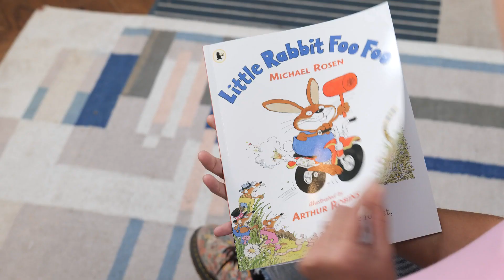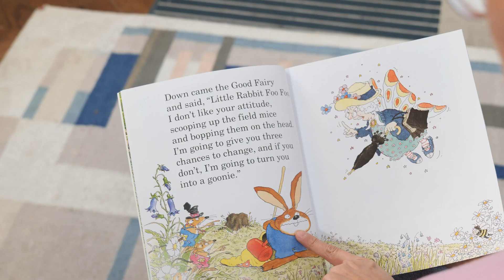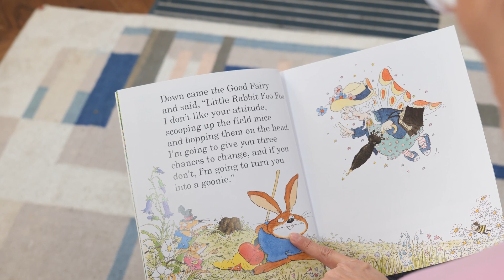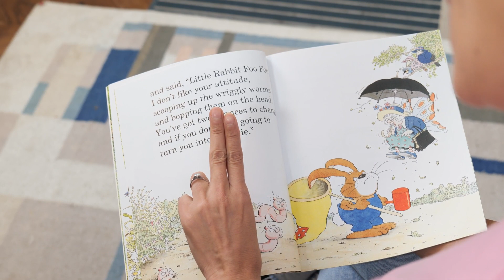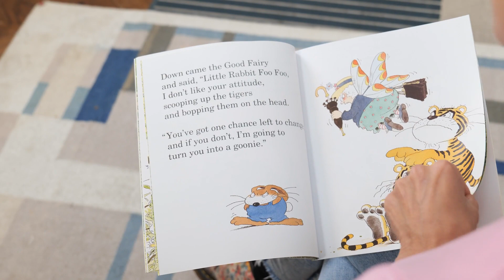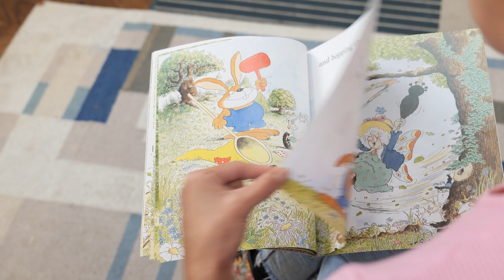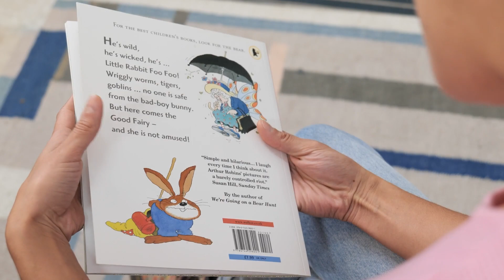Story Time: Little Rabbit Foo Foo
He's wild, he's wicked, he's Little Rabbit Foo Foo. And he likes nothing better than to ride through the forest bopping everyone on the head. Wriggly worms, tigers, no one is safe. But here comes the Good Fairy – and she is not amused!